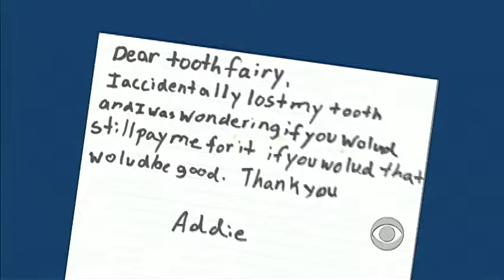Opinion One father's view on teen parenthood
Luke Burbank talks about being a father much earlier than expected and what he learned from helping raise a daughter since he was age 17.